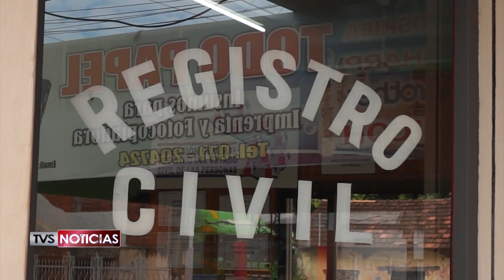10 RECONOCIMIENTO HIJOS